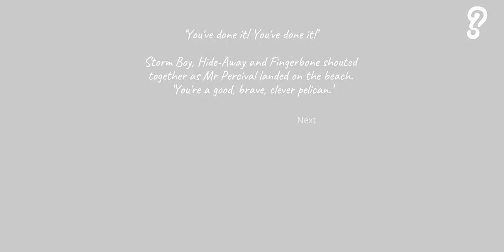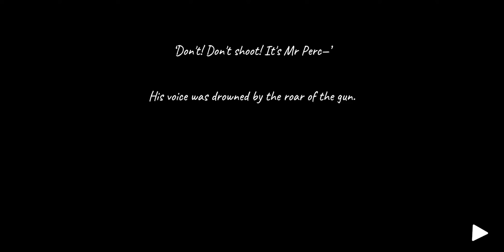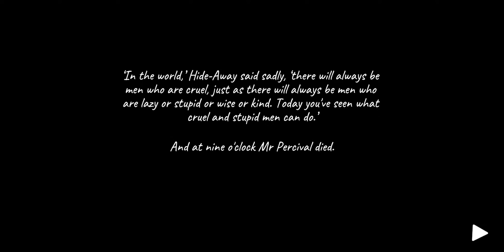Storm Boy : The Game - Full Playthrough - Gameplay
Storm Boy By Blowfish Studios Ltd

Description : Storm Boy : The Game By Blowfish Studios Ltd
Based on Colin Thiele's 1964 children’s book of the same name, Storm Boy takes place on the beaches of South Australia near the mouth of the Murray River, where the titular protagonist rescues orphaned pelican chicks, one of whom later becomes the child’s pet and faithful companion, Mr. Percival.

Experience an interactive retelling of the classic tale by taking control of both Storm Boy and Mr. Percival in key moments, such as when the pair rescued stranded sailors during a storm. Relive their friendship and enjoy seaside activities across a wide assortment of fun and relaxing mini-games, including sand drawing, sailing, cockle hunting, playing fetch, sand surfing, pelican feeding, and more.